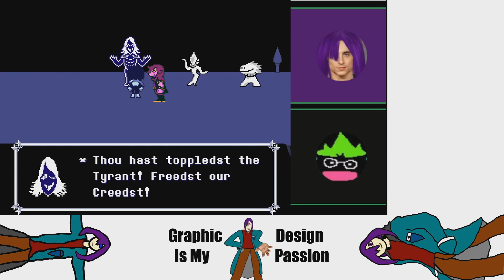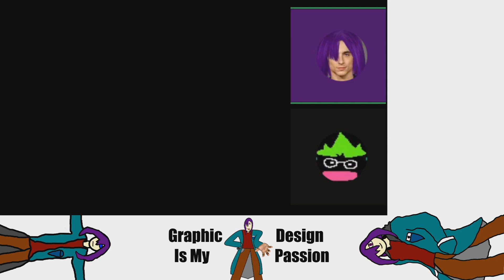:) - Deltarune part 11